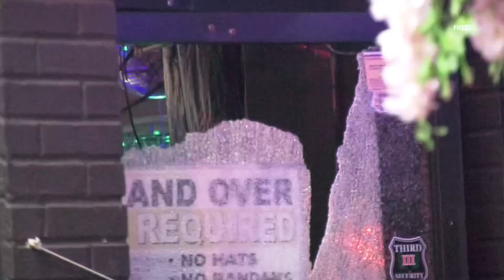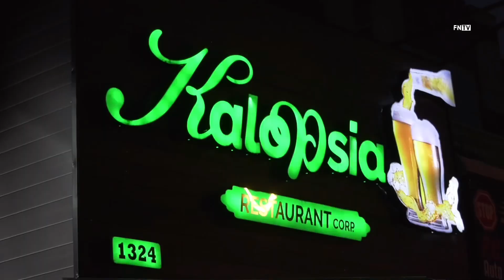Two people shot in the Bronx Jerome Ave & Marcy Pl